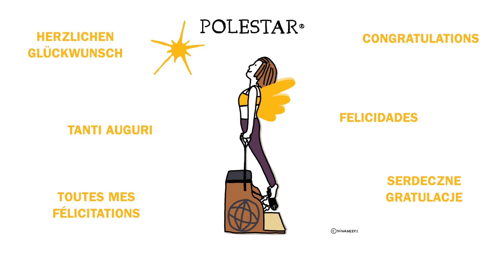20 Jahre POLESTAR EUROPE | Interview mit Ruth Imperatori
Wir feiern das Jubiläum – 20 Jahre POLESTAR!

In diesem Video unterhält sich Alexander Bohlander mit POLESTAR Mentorin Ruth Imperatori über ihren Werdegang bei POLESTAR Pilates.